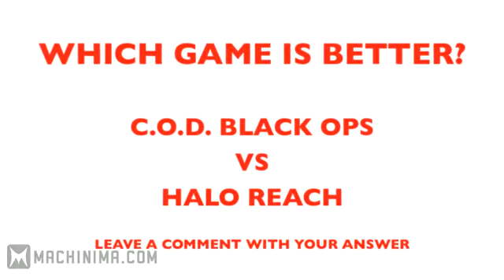Call of Duty vs Halo Rap Battle Round 2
I Give all credit to brySi